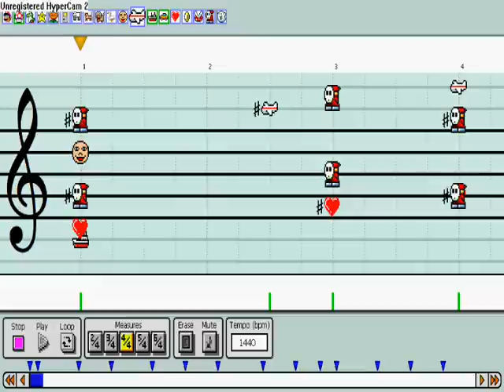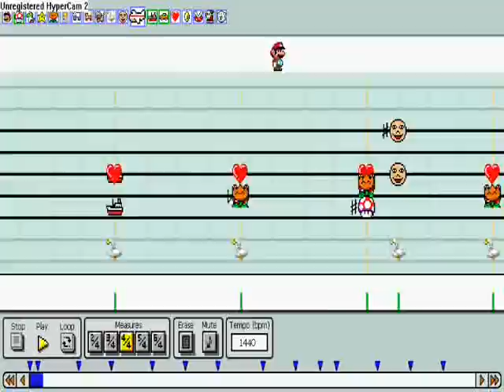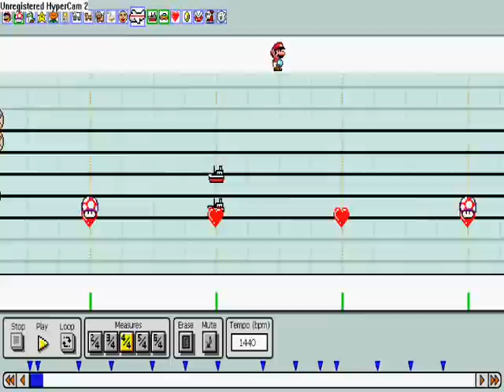The True Mirror (Guitar Version) - Advanced Mario Sequencer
My 50th composition, and a remake of my fifteenth.

The music of Baten Kaitos is one of the greatest soundtracks on the Gamecube (and sorely underrepresented in MPC, methinks), and I hope I get some of that across with this composition.

I did this with baloon303's Hard Rock I and II fonts.

"Sword style: Shining Seraph!"